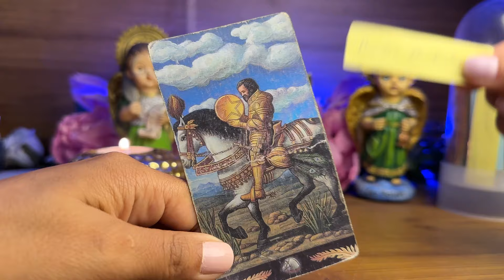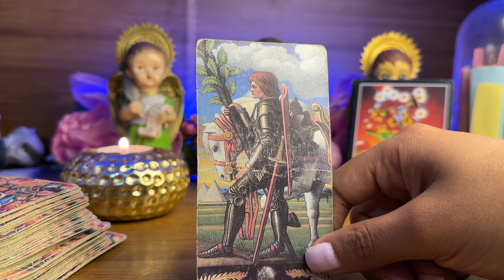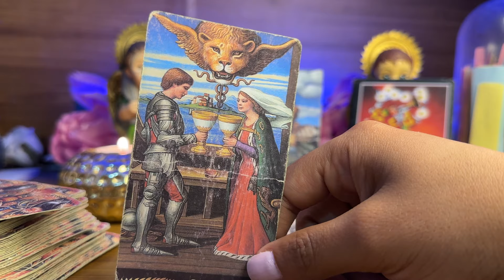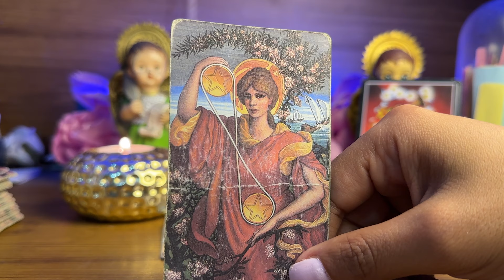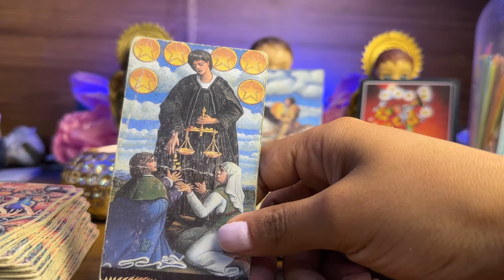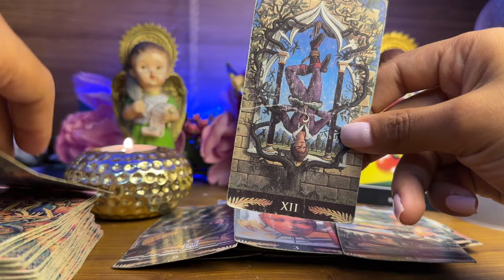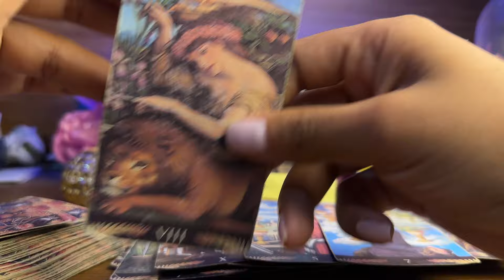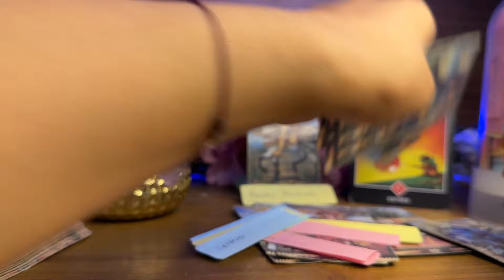ARIES | UN CABALLERO TE DIRÁ ALGO IMPORTANTE 👀 SE ABRE UNA PUERTA LABORAL- ENTRA DINERO - RESPARECE